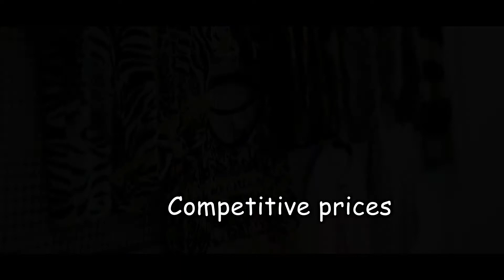Kikis new generation